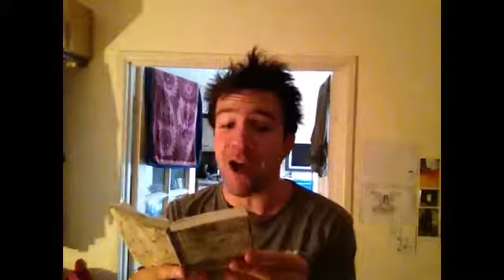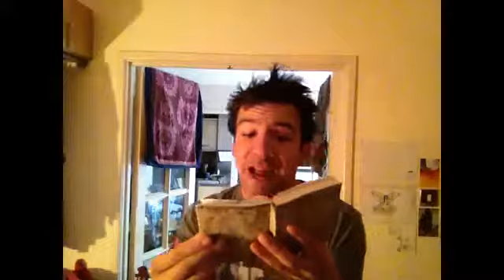Again - Stef Mo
Humans keep repeating the same depressing, hateful patterns, so I shouted some rhymes about it. Hopefully that will help.

By Stefmo

Comment is free hosts dozens of discussions on a wide range of subjects, including news, politics and culture, as well as personal perspectives on the way we live now. We wanted to explore different ways of expressing comment and so commissioned spoken word artists and poets to write and perform a bespoke piece with a comment angle. The first in the mini-series is the poet Hollie McNish.

If you’re a spoken word artist or a poet, we’d love to hear from you. Since this is spoken word, we’d like to actually see and hear you, so please take a video of your performance. It doesn’t have to be professional – your words are what are important – but please make sure, if you’re filming with your phone, the sound is okay. Please keep the video to under three minutes.

We will feature your best performances on Comment is Free.